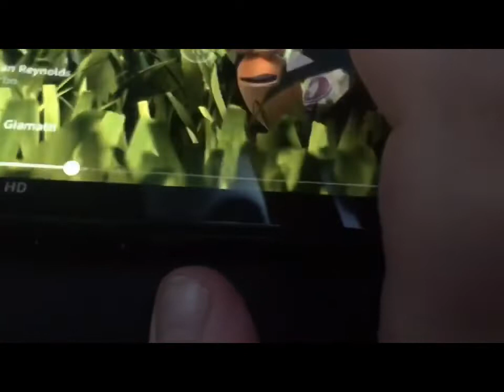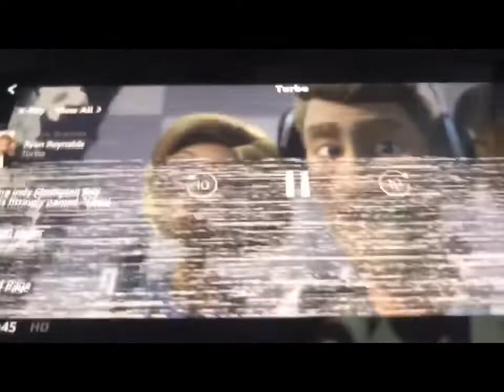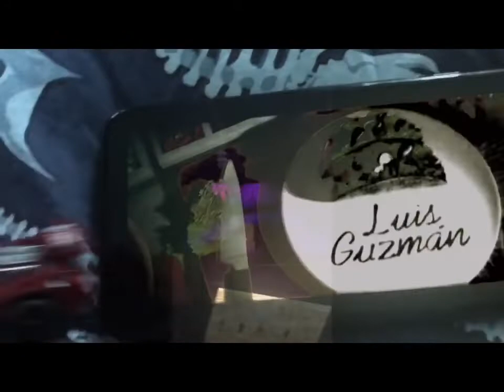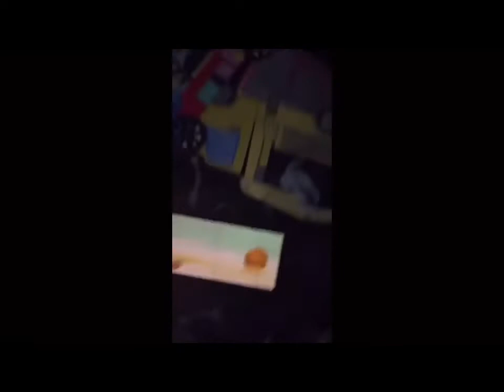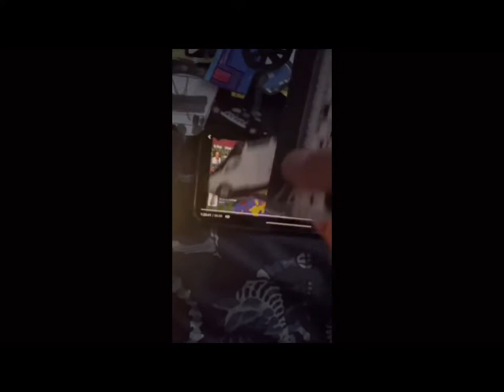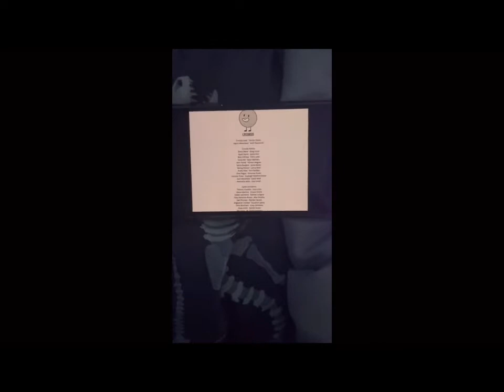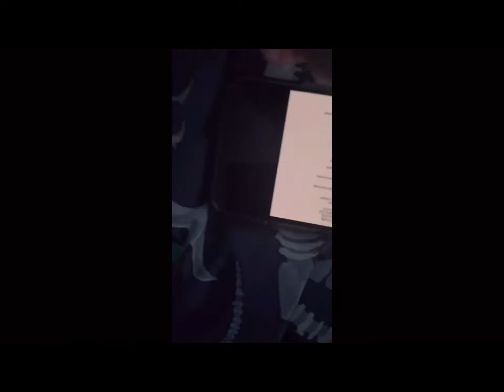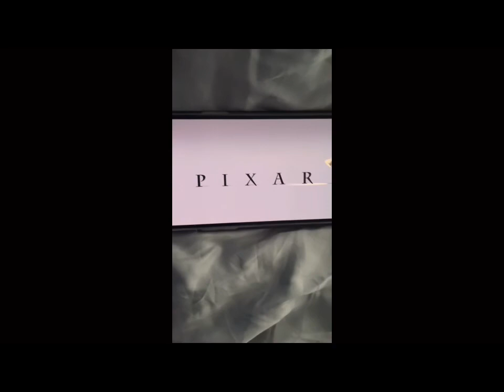The vehicles movie 3